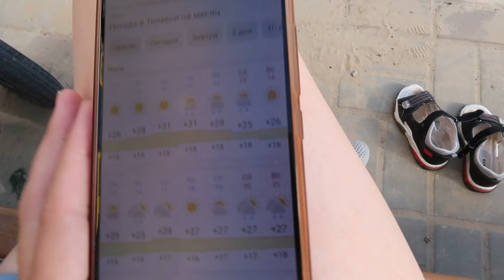Садик День 2 10.07.24